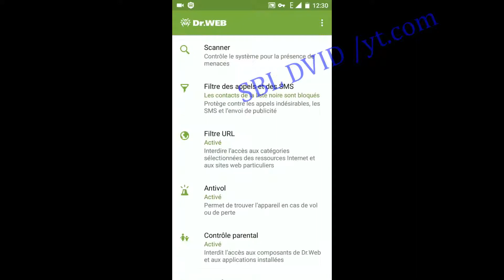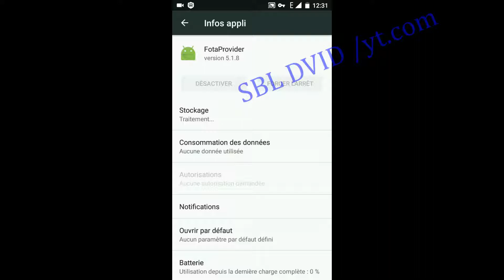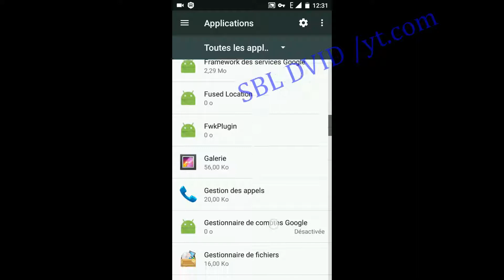Adware Malware on DOOGEE X20/ Dr.Web android scanne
disable apps: BeautySnap.apk
and
disable apps: AdupsFota.apk
disable: FotaProvider